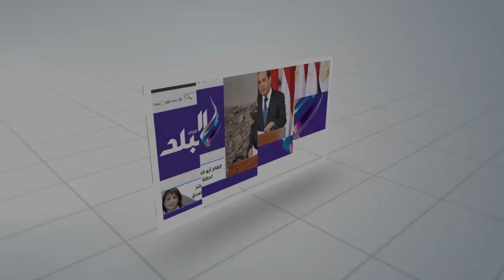أمينة خليل: أرفض النجومية السريعة.. وأهدافي تتحقق "على نار هادئة"